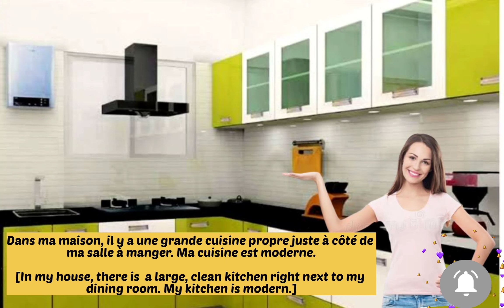Décrivez Ma Maison | Describe Your House | Delf A2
In this video, you will learn How to describe house in french.